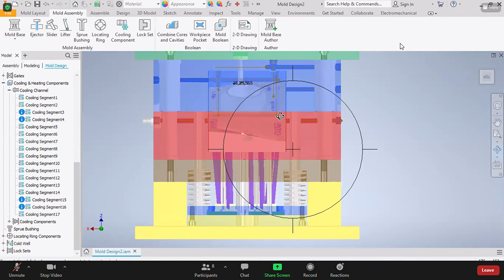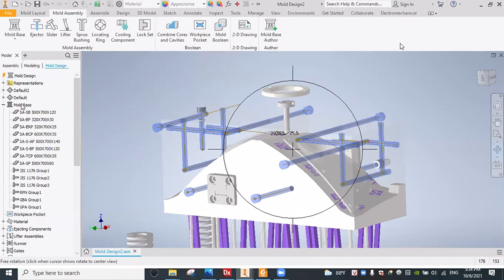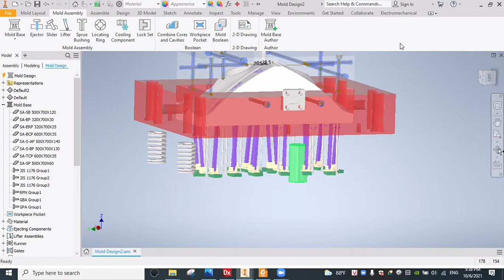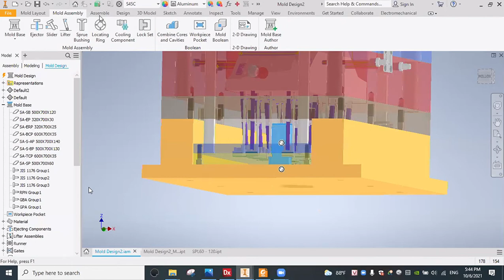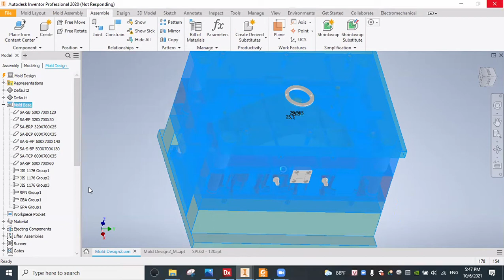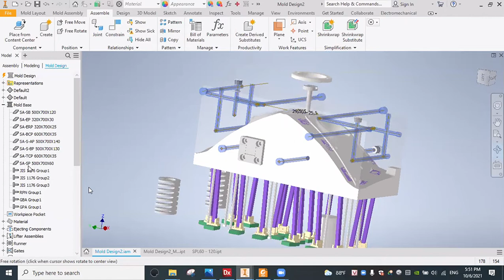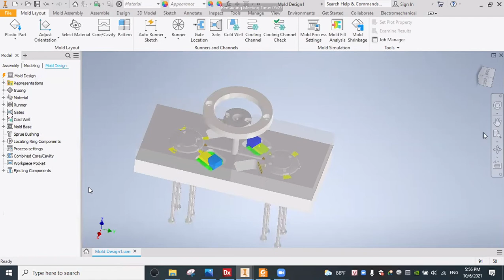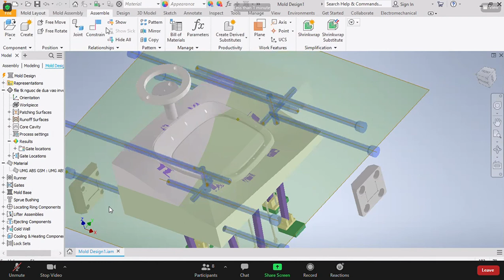Zoom Meeting 40 Minutes 2021 06 10 17 29 23